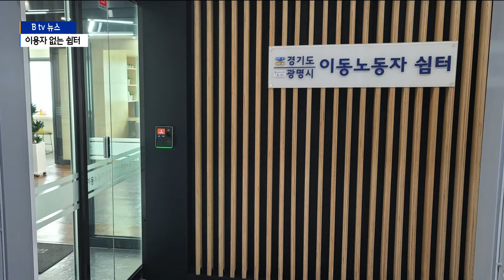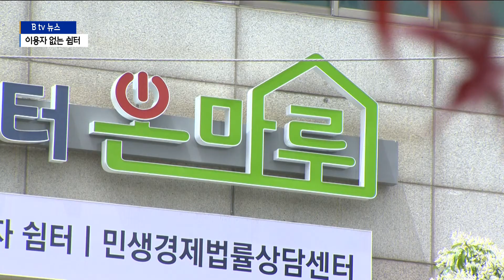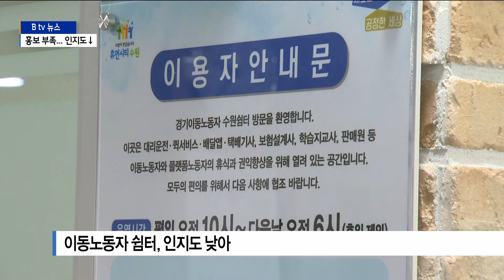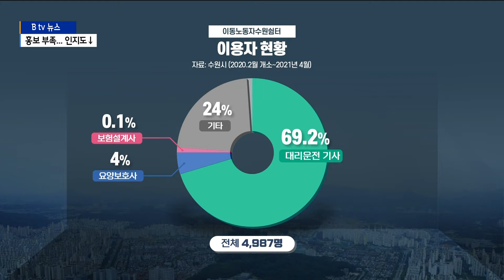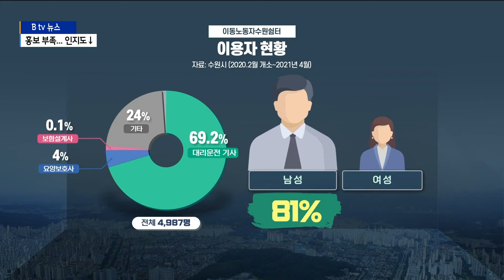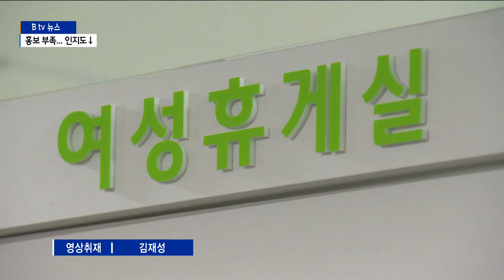[경기][기획1,2,3]'이용자 없는' 이동노동자쉼터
[기획1] 이동노동자 쉼터 이용률 저조
[기획2] "이동노동자 쉼터요?"…홍보 부족
[기획3] 이동노동자 쉼터 활성화 방안은?